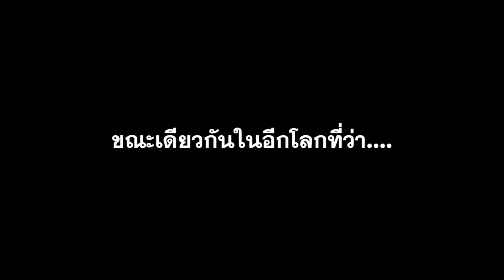ขณะเดียวกันในอีกโลก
ขณะเดียวกันในอีกโลก (คิดถึงเวอร์ชั่นนี้กันมั้ยล่ะจ๊ะ อิอิ)

Benny Hill Theme - James Rich, Randolph Boots, Leslie Mark Hill